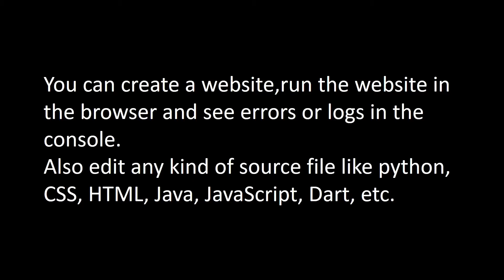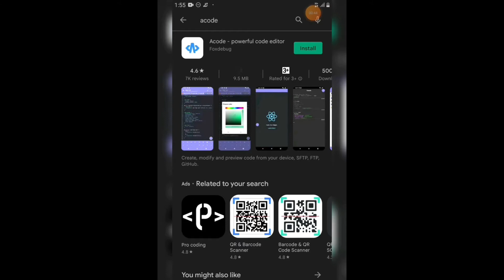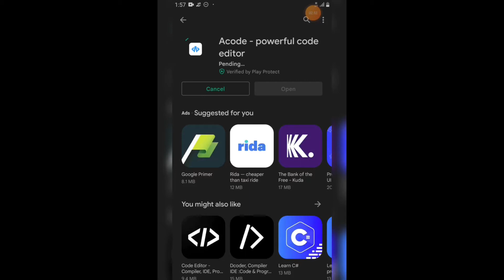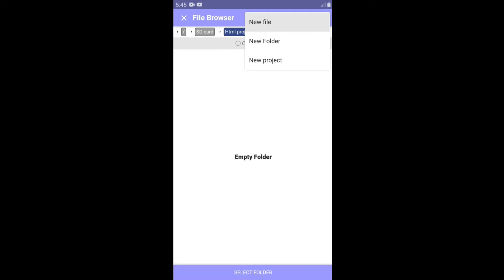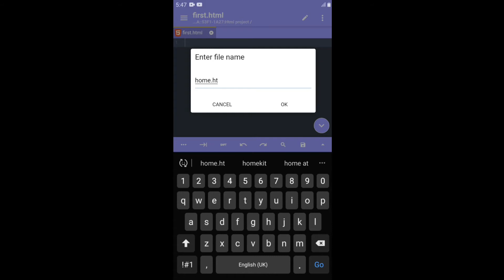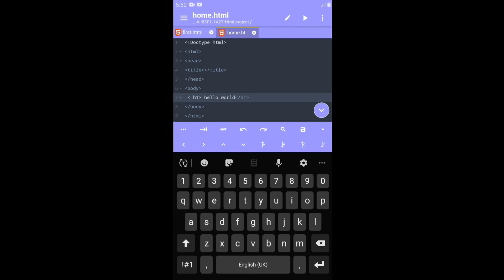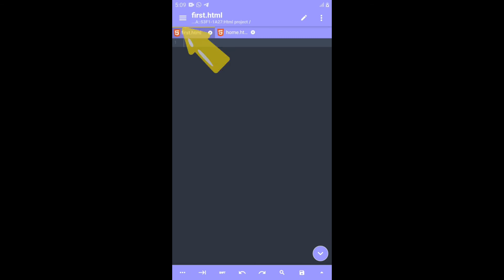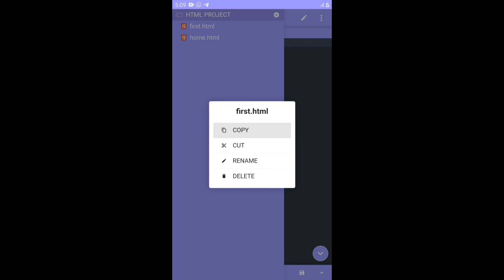Complete Acode tutorial in one video|HTML Code Editor |code editor for android|Eduotech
Learn HTML & CSS in acode, html, css step by step easy tutorial for beginner, best android apps for programmers,programming apps for android,best apps for programmsin this video, I will teach you how can we use Acode Editor in Android device in this video I will cover whole acode option step by step in one video.

00:00 acode ide for phone
01:00 acode powerful code editor
02:00 code dance cover
03:00  acode app tutorial
04:00  best editor for coding on phone

Apple AirPods Max - Space Gray:

//SHOP MY PRODUCTS IN AFRICA:
Phone:

html code editor android
programming apps for android
html css
android code editor
coding in mobile
best code editor,
Android Code Editor for Programmers,
acode powerful code editor
acode app